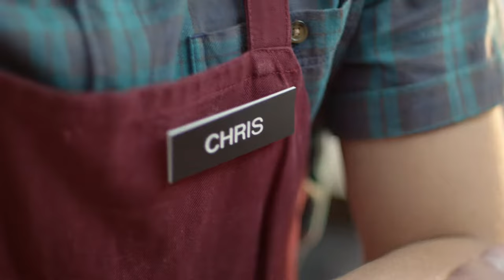Coca-Cola // Share A Coke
The summer vibes are strong in our recent collaboration with Wieden+Kennedy for Coca-Cola's ShareACoke campaign.
Dig the lively score from Trimountaine as they capture the essence of this season of sharing.